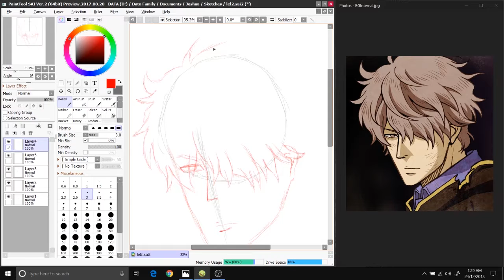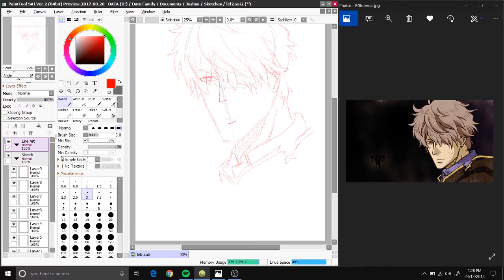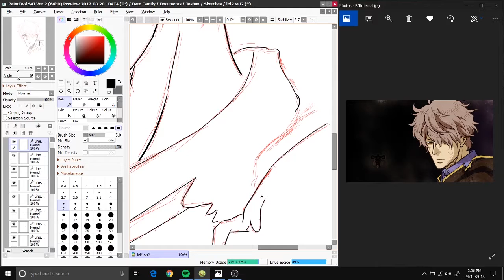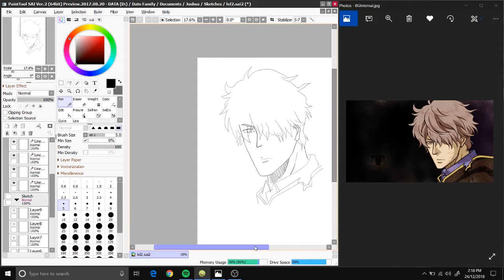Gauche Adlai Speed Sketch + Line Art [Beginner]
Used soundtracks:
Gamusharaby Miyuna
Haruka Mirai (ハルカミライ)" by Kankaku Piero (感覚ピエロ)
Vickeblanka - Black Rover

Sountracks used for entertainment use only, I do not own the soundtracks played on my video.